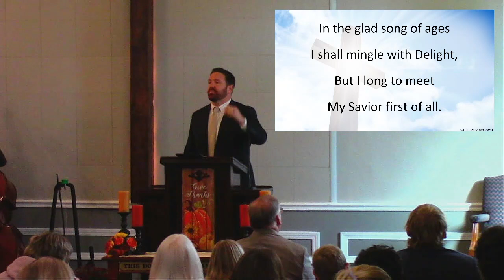Sunday Morning 10-20-24